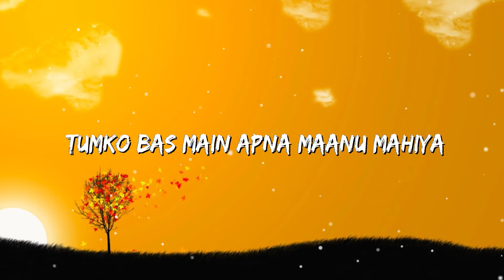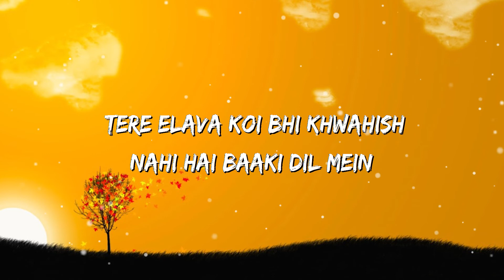Vaaste ( slowed + reverb) - Dhvani Bhanushali, Tanishk Bagchi